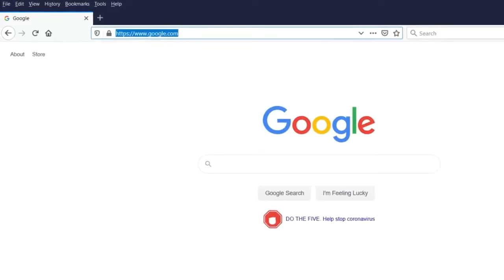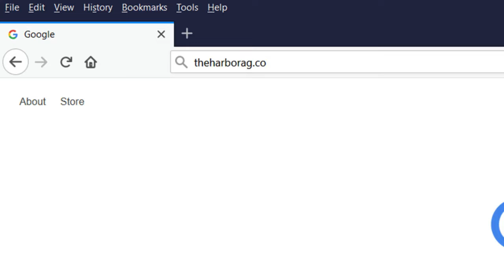Coos Bay Campus Rewind; Guest Speaker: Ken Huff; 9/18/2022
Like our Video? Be sure to hit that share and like button!